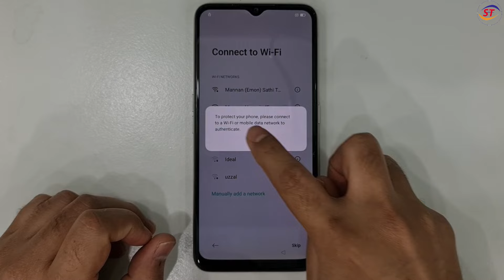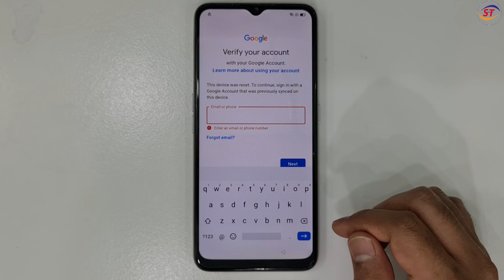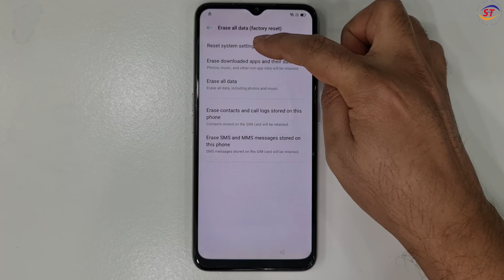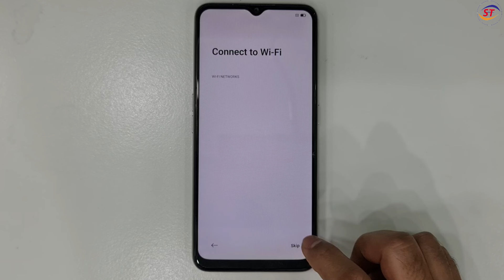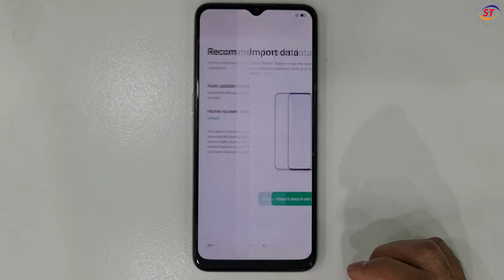OPPO A5 2020 FRP Bypass Android 11 Without Pc Latest Security 2024/OPPO A5 2020 (CPH1933) FRP Bypass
OPPO A5 2020 FRP Bypass Android 11 Without Pc Latest Security 2024